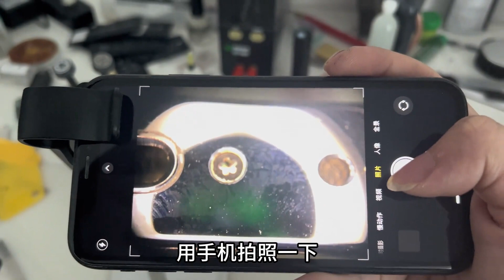苹果 iphone 15 发布，香港置换下来的一手机，原装度相当高，买原机好选择